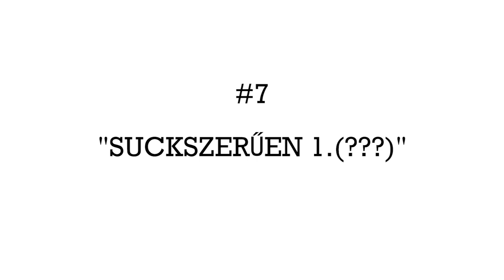1 Tipikus MARTOON Nap EP07 - SUCKSZERŰEN 1. (???)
1 Tipikus MARTOON Nap EP07 - SUCKSZERŰEN 1. (???)
Csak mert régóta szerettem volna ezt is folytatni, már a szakszerű fikázást...

Intro Zene:
-"Faux Paw Adventures in the Internet"